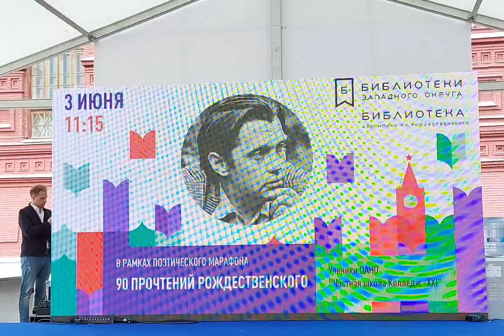Стихотворение Роберта Рождественского "Сорок трудный год"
Читают ученики ОАНО "Частная школа "Колледж-XXI" Герелюк Любава, Кошелева Александра и Муртазина Назлым.